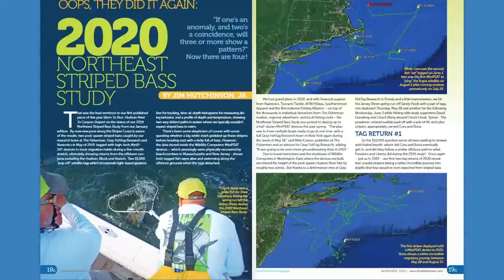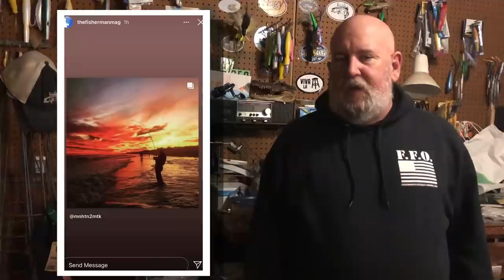November 5, 2020 Long Island Fishing Video Forecast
This Week’s Video Fishing Forecast for the Long Island Metro area November 5, 2020

While the start of the week was a blowout, a long stretch of Indian summer-like weather that will carry well into next week should provide a lot of opportunities to tangle with stripers and blackfish around many parts of the Island. The fall run is in full swing from Montauk and Orient to Raritan Bay, and blackfish are getting high marks just about everywhere.
Despite gale force winds on Tuesday, The View Striped Bass Tournament celebrated its 30th year running with a much more scaled down version of the event due to Covid restrictions. The small number of contestants who challenged the weather found plenty of stripers inside the bay to help settle the contest. Mike Quintal on Sasquatch took first with a 14.8-pound slot fish. Second went to Jake Albanese on Hot Dog with a 12.4 pounder, and Jake Kuhn took third with a 10.8 bass.

Amal- @brooklynfishingclub

Capt. Joey Leggio Fishing Long Island